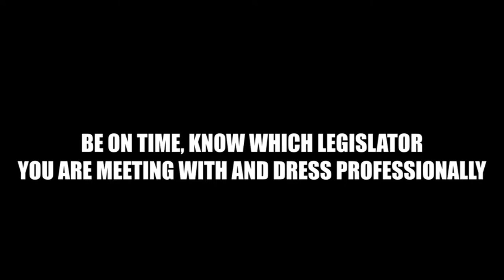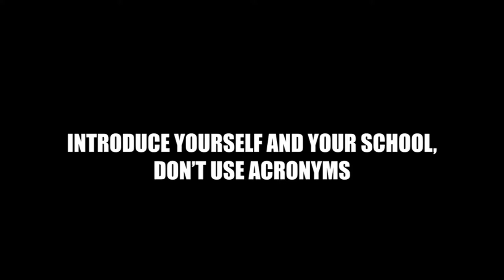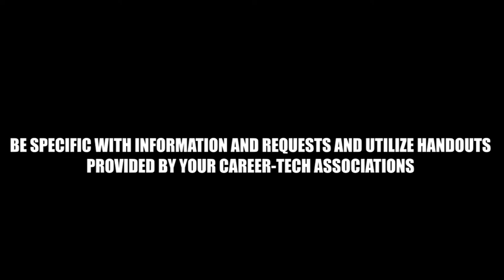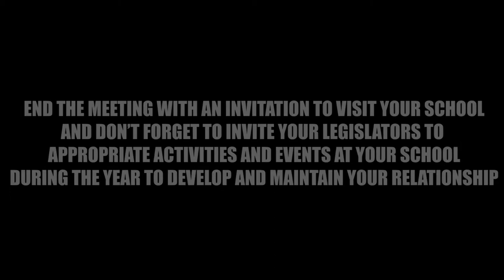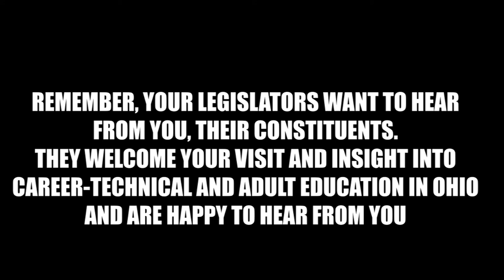An Advocate is Born: How to Effectively Interact With Your Legislators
An Advocate is Born:
How to Effectively Interact With Your Legislators

Produced by:
RJ Barnhart
Blythe Beaumont
Brian Whitesel
Reese White
Delta Clark

Special Thanks to Mary Beth Freeman, Kristin Lucas, Josh Gallagan, Will Rowland, and the DACC Administrative Staff